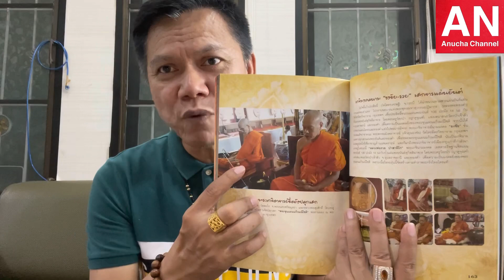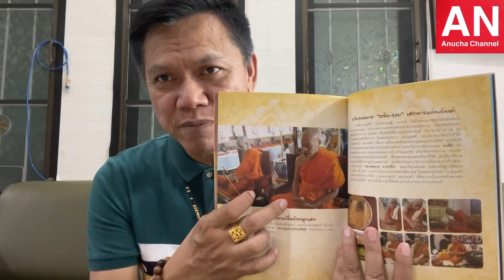รุ่นนี้น่าเก็บ...หลวงพ่อรวย/พระมหาสุรศักดิ์เสกเข้มพระขุนแผนแก้วมณีโชติวัดเดียวกับจตุคามโคตรเศรษฐี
อนุชา มารีวิว รุ่นนี้น่าเก็บ...หลวงพ่อรวย วัดตะโก/พระมหาสุรศักดิ์ วัดประดู่ เสกเข้มพระขุนแผนแก้วมณีโชติวัดเดียวกับจตุคามโคตรเศรษฐี